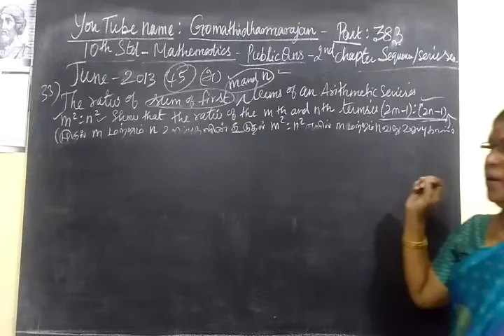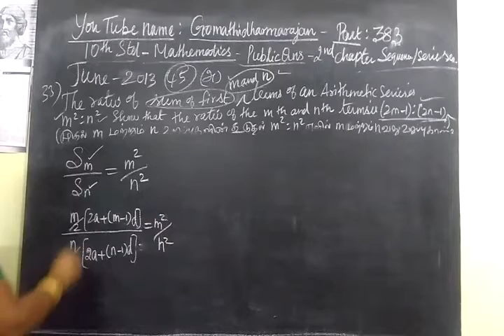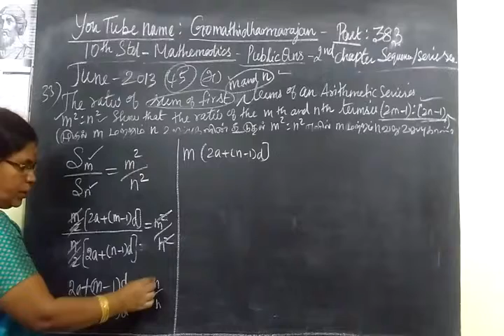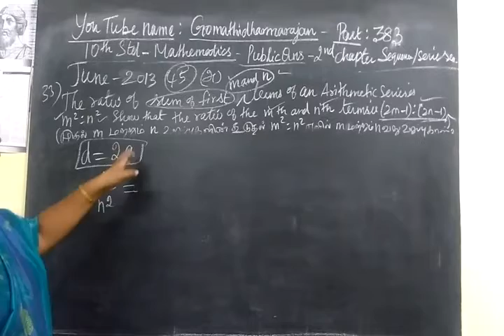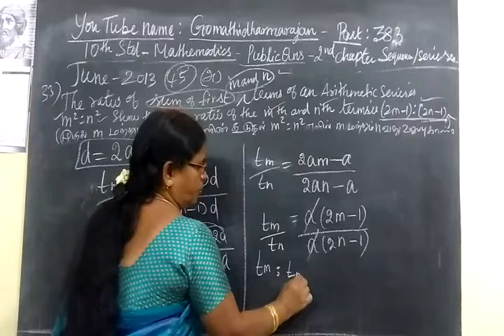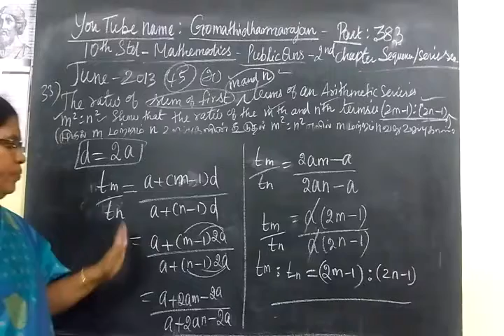10th Maths [ Part-383] 2.Seq/Ser Public qns Gomathi dharmarajan HM CBE